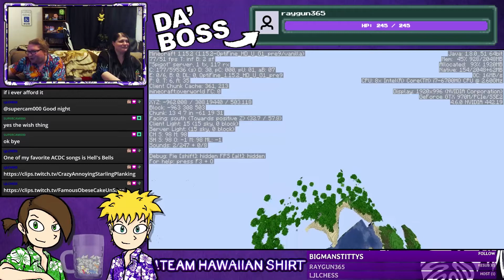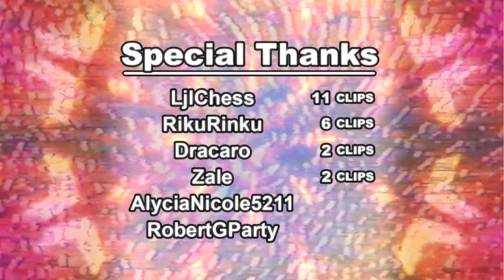Everyone Dies.mp4 | Team Hawaiian Shirt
We saw Las die last time around. Now it's time for the table to turn for everyone else.